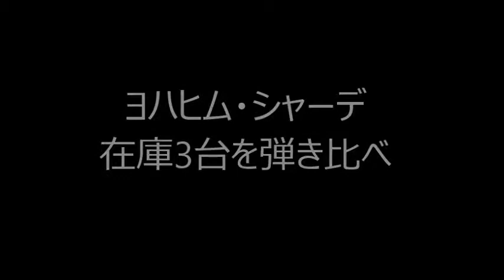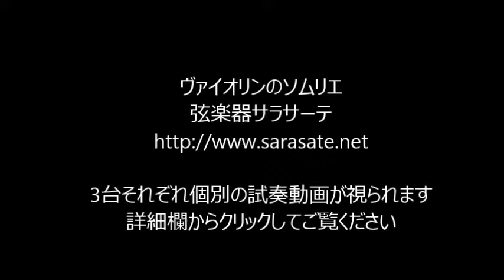バイオリン・試奏・ヨアヒム・シャーデ・Joachim Schade・販売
日経新聞 こころの玉手箱で徳永二男氏が現代の名工と称されたJoachim Schadeの試奏動画。個別の試奏動画はこちらから↓